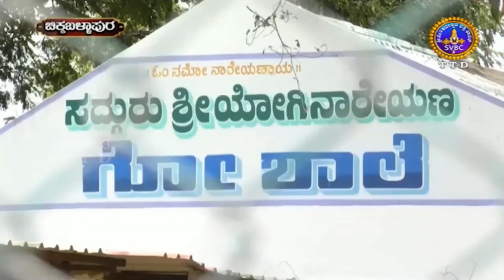TTD SVBCಯಲ್ಲಿ ಪ್ರಸಾರವಾದ ಶ್ರೀ ಯೋಗಿ ನಾರೇಯಣ ಮಠದ ಗೋಶಾಲೆಯಲ್ಲಿ ನಡೆದ ವಿಶೇಷ ಗೋಪೂಜೆ..||Kaiwara Yogi